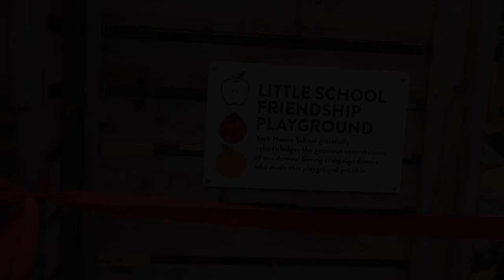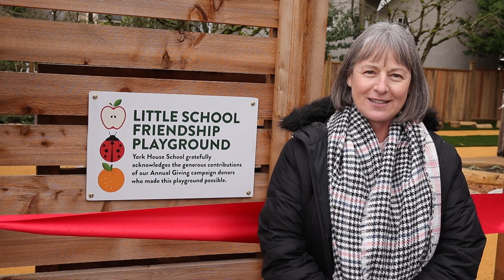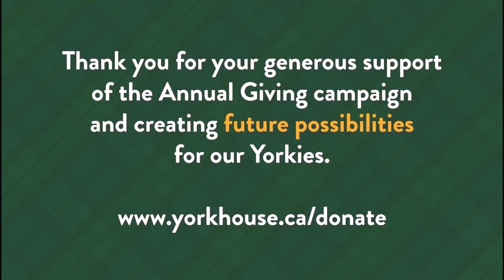Our New Little School Playground (Feb 2022)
On this Valentine’s Day, we wish to share our sincere gratitude for your love of York House School. This love, matched with the incredible generosity of this community, has made the new Little School Friendship Playground possible.

Each and every year, donations to our Annual Giving campaign create future possibilities for students across the York House campus. The Little School Friendship Playground is a testament to our extraordinary extended YHS family and a shared belief and passion for the school. It is from this energy that our littlest Yorkies now have a brand new magical outdoor space where they can run, play, explore, and imagine.

The Little School Friendship Playground is just shining one example of the impact of your annual gift. Contributions to our appeal help to provide a wide range of equipment, resources and innovative programming that enhance the learning experience and environment for all our students on a daily basis. This year, our priorities include musical instruments, athletics team uniforms, new gymnasium seating, STEAM coding toys, outdoor furniture, printmaking studio upgrades, textiles equipment, leadership speakers, and student wellness initiatives.

One-third of YHS families have already made a donation in support of this year’s campaign since its launch in November - thank you for this wonderful early support. Every gift makes a difference and you choose where to direct a contribution that is meaningful to your family. Our goal is always 100% participation!

Thank you for your love and support of York House School and for creating future possibilities for our students.